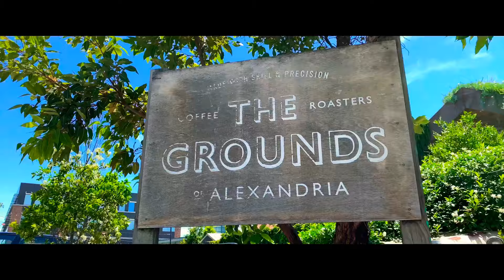Chilling at The ground